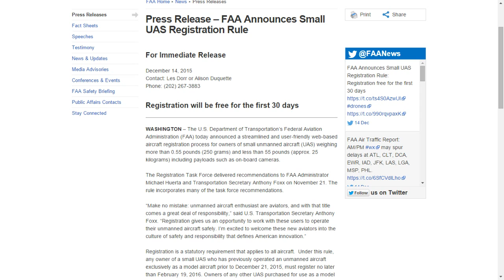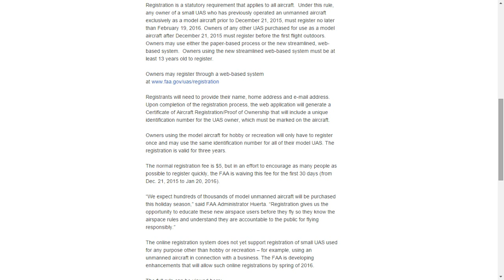FAA introduces compulsory Drone Registration on 21st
The USA has become one of the first countries to introduce compulsory registration for everyone who flies any drone (or RC aircraft) weighing over 250g outdoors If you don't register you can be fined $27,500... Discuss!

You asked (I’ve no idea why) so now you can buy mugs!

My "On the Kitchen Table" videos are mainly aimed at newcomers to multirotors, quadcopters, drones and UAVs, particularly to the DJI product range, and the Phantom line in particular. I have how to's, product reviews, tips, tricks, hints and information for beginners and those in the early stages of the hobby. I film "on the kitchen table" to show people that, like me, you don't need a workshop and an array of specialist equipment and years of experience to get started and progress with flying these amazing aircraft and enjoying making great aerial videos and stills. So if you have bought, or are thinking of buying, a DJI Pahntom 3, Pahntom 2, Phantom 2 Vision or Vision+ or Plus, Inspire 1 or even building your own DJI Flamewheel F450 or F550, or considering the Lily, 3DR Solo, Yuneec or more then you can do it... on the kitchen table!